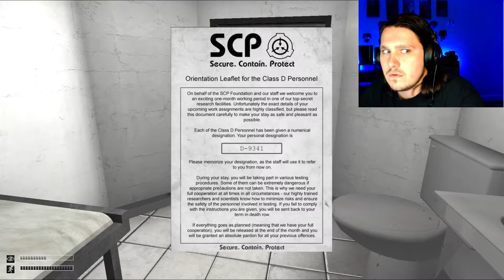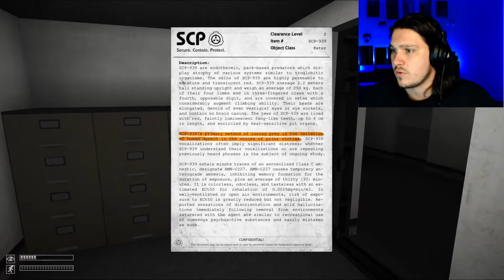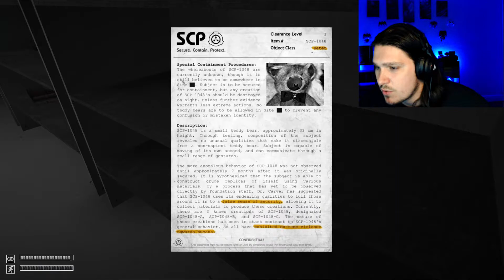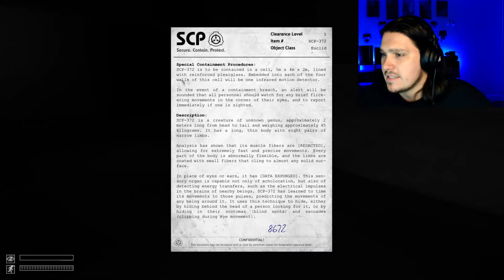I INVADED the Foundation | SCP Containment Breach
Am I secure?? Am I safe?? I just invaded the most secure Foundation facility there is. Are they going to protect me??? I have never been more scared in my life to be thrown into something that is this terrifying. Do I help or do I get the hell out???